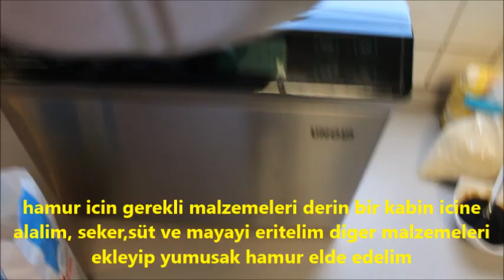Simit Pogaca nasil yapilir tarifi - 321 simid pogaca tarifi